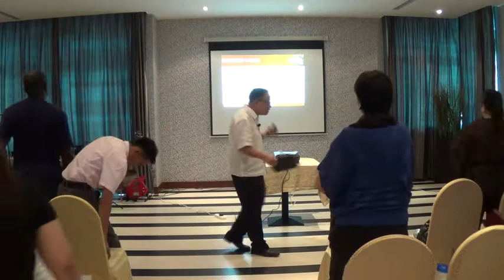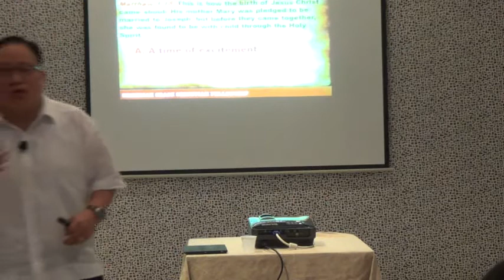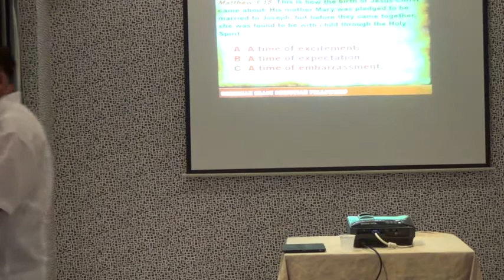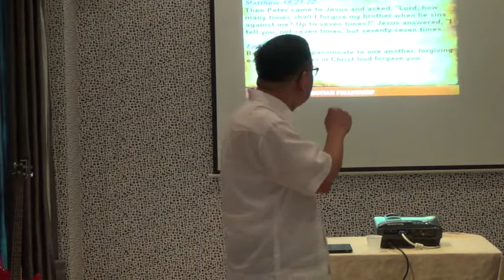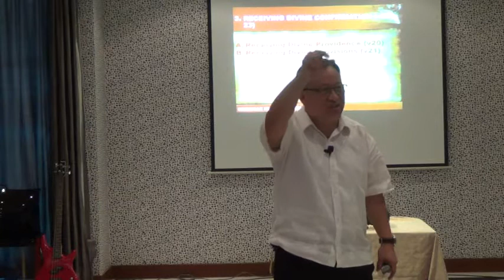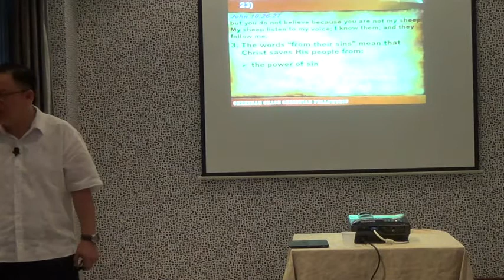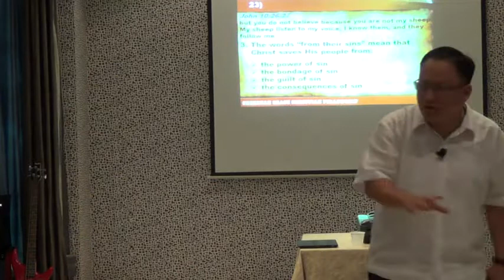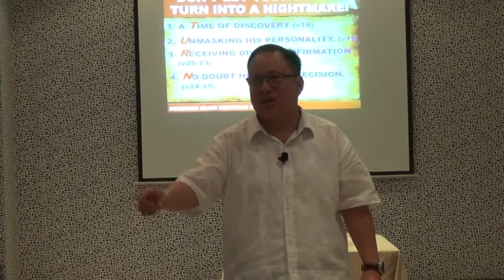Don't let your dreams turn into nightmare - Bro. Fransus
Shekinah Grace Christian Fellowship - Dubai UAE
Friday worship service message
Royal Ascot Hotel & Apartments
Dec.20, 2013